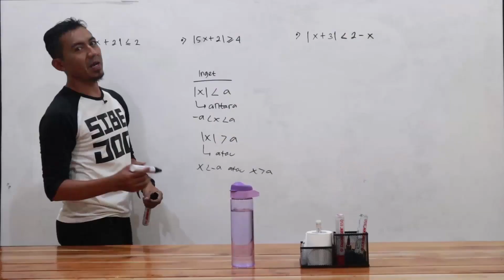08 parabola contoh soal 03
Follow IG kami di @Sibejoo
Playlist untuk Irisan kerucut di :